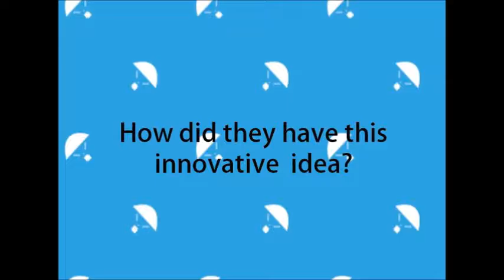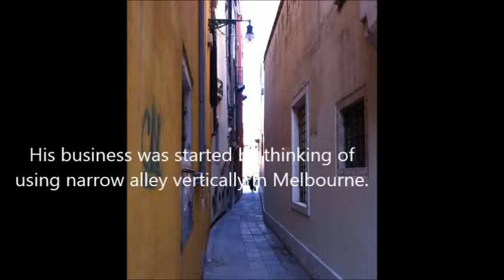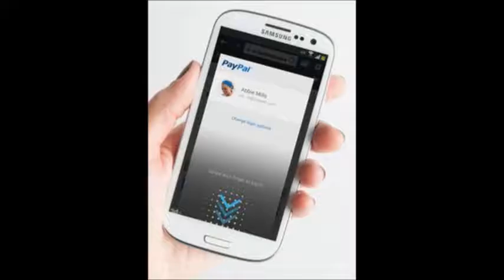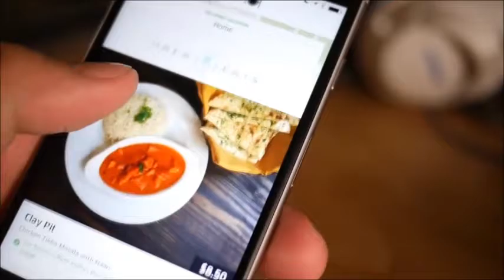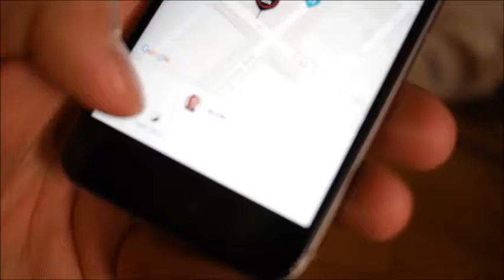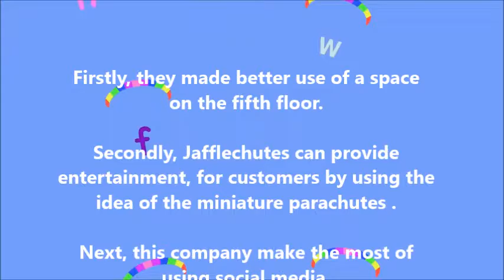BUS105 Marketing Highlight Task2 Jafflechutes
Bruce McKenzie Friday 09:00-10:00
Emily Yore, Heeji Yoon, Narae Kim